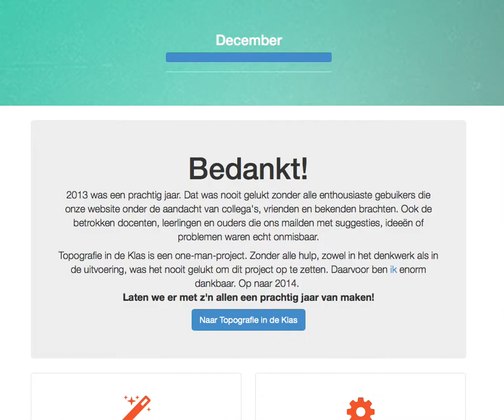2013 in 1 minuut - Het eerste jaar van Topografie in de Klas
Op 3 januari 2013 lanceerde topografieindeklas.nl, een complete gratis lesmethode voor Topografie in het onderwijs. Bekijk wat er in dat eerste jaar allemaal gebeurde.